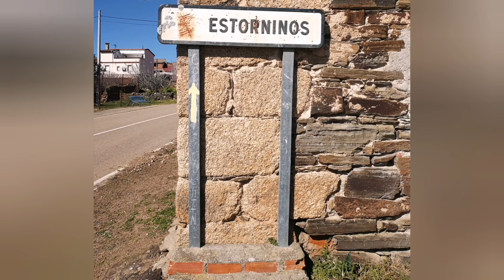ESTORNINOS (CÁCERES ). Pueblos de Extremadura. DRON DJI MINI 2.